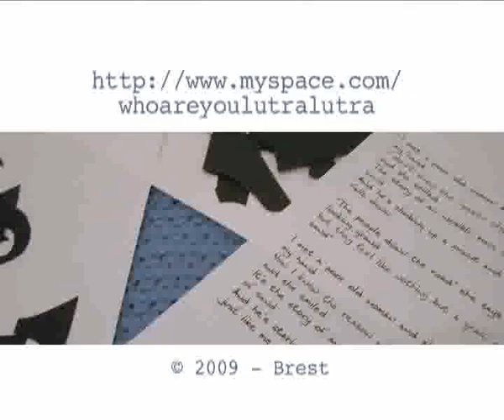Who Are You Lutra Lutra ?? Grain Of Sand